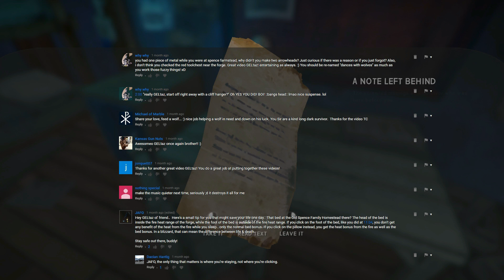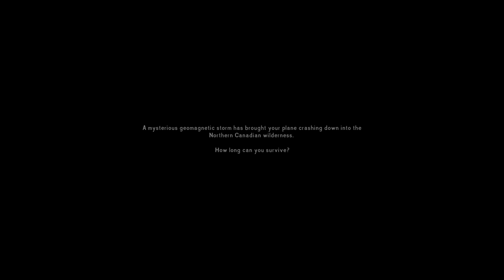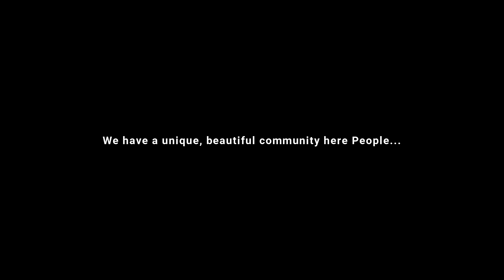The Long Dark - Let's Play Custom Survival Mode Day Four, End of the Road?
The Long Dark - Let's Play Custom Mode Day Four, END OF THE ROAD???
Hello People! Been missing sharing the love with you all, really have man... Finished this one rather quickly! With the new Update coming out soon, this problem should be fixed, no more rich loot, knives etc in Interloper. I think we should then restart a fresh run, what do you guys think? I want to Thank you all for being here! I really hope you people enjoy! Have a great time People!

Please note all information given in these clips is as accurate as I could make it at the time but being an early access game much will change before release. Changelogs available on Hinterlands Forums